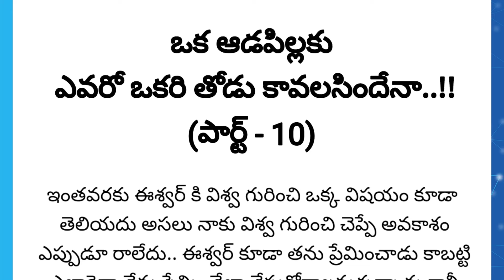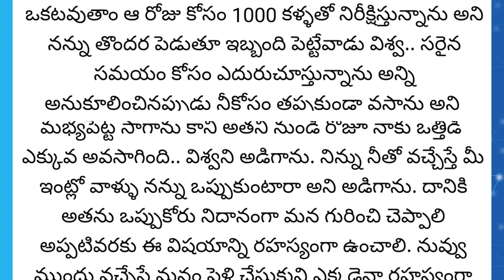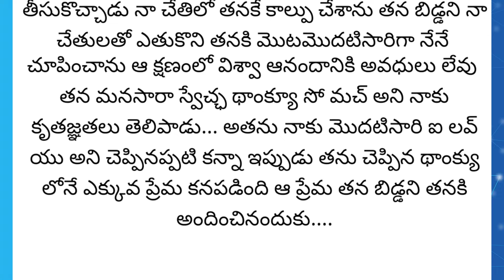Heart touching and emotional girl storie || Telugu inspirational storie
Heart touching and emotional girl storie || Telugu inspirational stories

NOTE: This video made by motivational purposes
credit: ఈ కథ నేను సోషల్ మీడియా నుండి తీసుకున్నాను.. ఇంతమంచి కథ రాసిన రచయితకి ధన్యవాదములు.. ఈ స్టోరీ కి సంబంధించి ఎవరికైనా అభ్యంతరం ఉంటే వెంటనే కామెంట్ చేయగలరు.